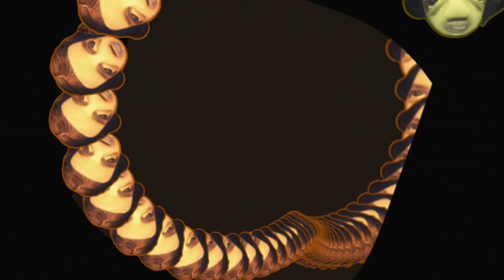Pouring mercury under controlled conditions!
Fraternities and similar locations